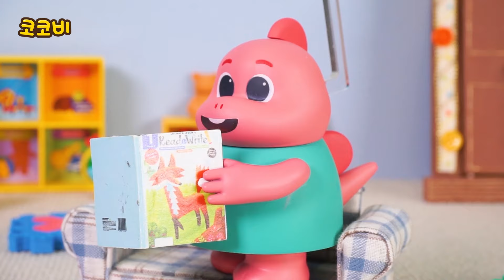쓱싹 청소송! 먼지 괴물 혼내줘! | 인기 동요 Kids Songs | 코코비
노래 음악 코코비동요
어린이 좋은 습관송 교육 응가송 뿡뿡 화장실 방귀 가족
kids song, for kids, preschool, dance along, kids cartoon,
nursery rhymes, potty time, toilet training, car, dinosaurs